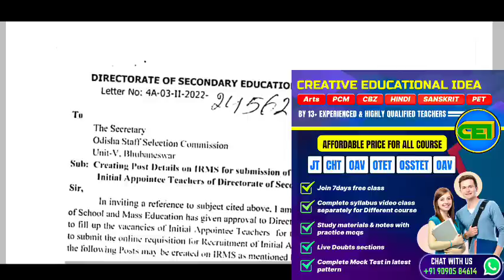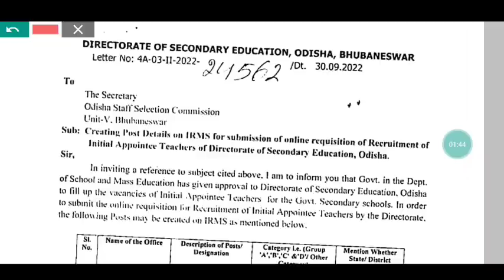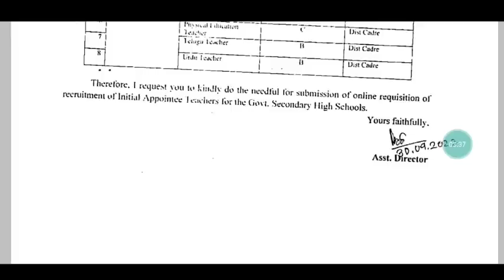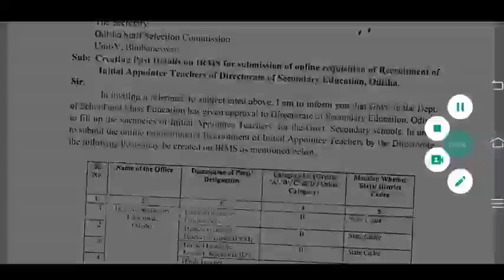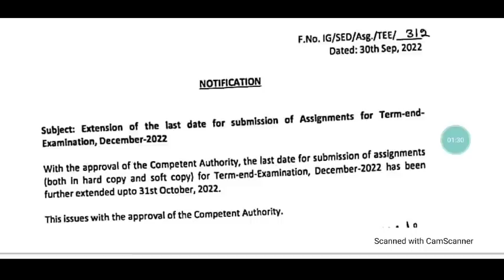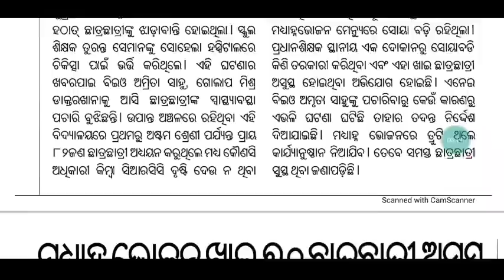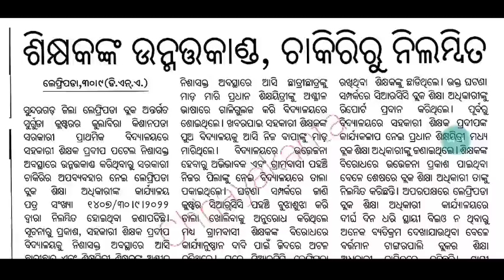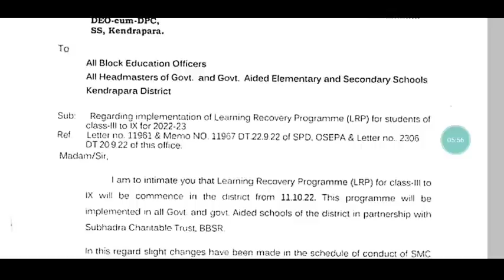CHT 3rd OSSC,Online CBT vs Offline SSB/ANU3rd sem Result CHT ଆଶା/ସ୍କୁଲ ଖୋଲିଲେ MDMରୁ ଶିକ୍ଷକଙ୍କୁ ବିରତି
For coaching assistance contact/whatsapp 👇👇
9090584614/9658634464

1: All Latest Educational Updates.
2:Latest Job Updates.
3:Online classes for all Kind of TEACHING EXAM.
4:New Govt. Policies & it's Analysis.
CEI is a family of Teachers. 🙏

Desclaimer -